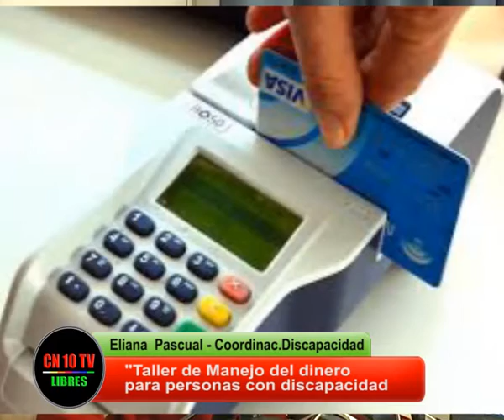Discapacidad Municipal informa talleres para personas con discapacidad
Eliana Pascual y Guadalupe Rabino de la Coordinación de Discapacidad de la Municipalidad de SanRafael informan sobre dos talleres para personas con discapacidad: "Manejo del dinero" y "La sexualidad en la discapacidad".-